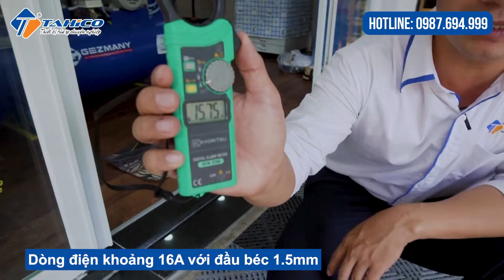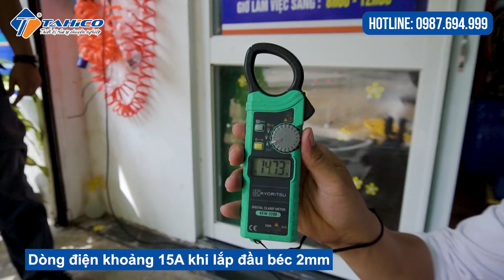Cách lựa chọn đầu béc máy rửa xe dây đai CHUẨN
Béc máy rửa xe dây đai là phụ kiện hết sức cần thiết đối với thiết bị này. Nếu bạn không chọn đúng chủng loại của nó có thể dẫn đến hậu quả đáng tiếc. Sau đây Tahico sẽ chia sẻ với các bạn thông tin về các loại đầu béc thường dùng cho máy rửa xe curoa.
[TOP 10+] Model Máy Rửa Xe Dây Đai Giá Từ (4.xxx.xxx)